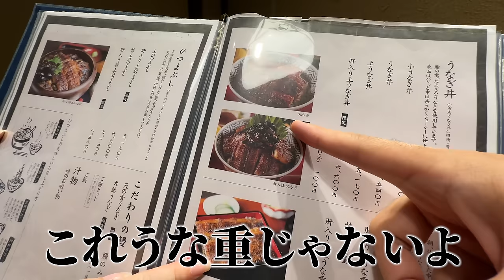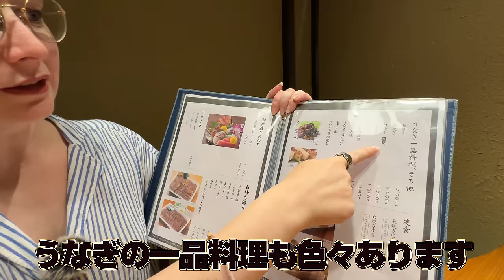【神回】日本の鰻が最高すぎる！！大好物の日本食を目の前に興奮が止まらないドイツ人妻が面白すぎたwww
プロモーション：TimeKettle

BitStar所属
▼ファンレター等の宛先はこちら
〒150-0002